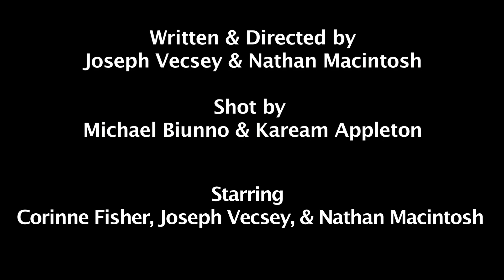Joseph Vecsey in MY EX'S DICK - Featuring Corinne Fisher & Nathan Macintosh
Joseph doesn't like the friendship his girlfriend Corinne is keeping up with her ex boyfriend. Is it appropriate? You be the judge.

@Joseph Vecsey & @Nathan Macintosh
(Follow on Twitter or add on FB)

Starring Corinne Fisher, Joseph Vecsey & Nathan Macintosh

Edited by
Joseph Vecsey

Produced by
Tony Rodriguez, Joseph Vecsey, and Nathan Macintosh

Shot by
Michael Biunno & Kaream Appleton

Assistant Director
Kenan Weaver

Script Supervisor
Liza Balla

Sound by
Michael Biunno